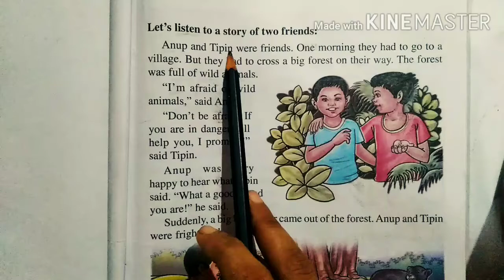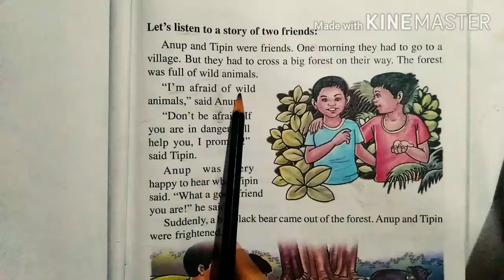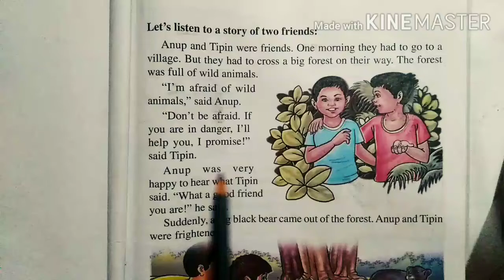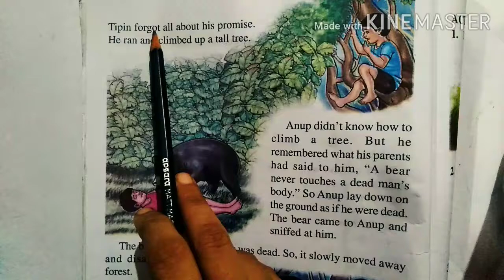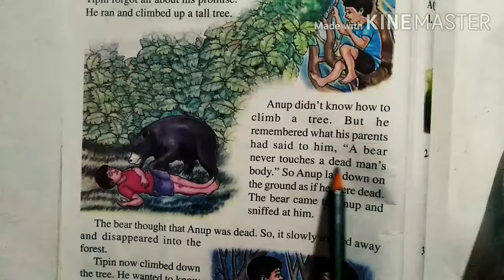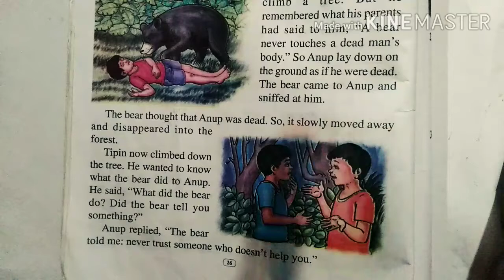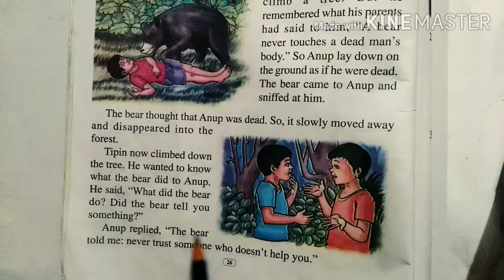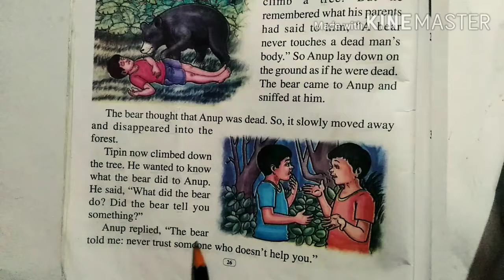Two Friends and a Bear / Class-3/ Part-2 / Lesson -2 / Beginners' English I SC's educational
@SC's educational